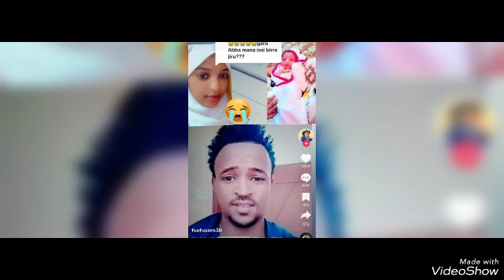micayoo damiyi arsa irra boqqote 😭😭😍